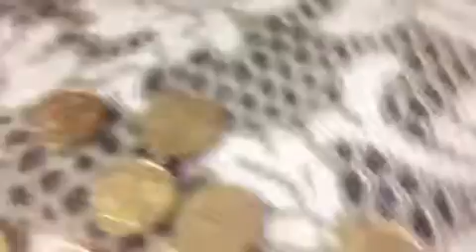AMAZING COIN TOWER #1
A very tall coin tower has fallen !